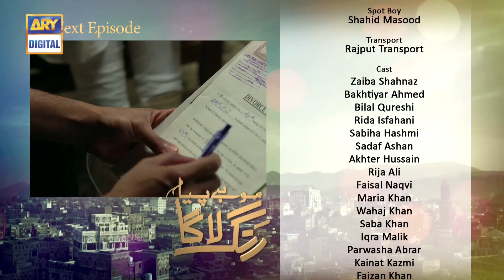Mohay Piya Rang Laaga - Episode 71 - ARY Digital Drama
What happens when two people who really hate each other are tied down in a relationship which

has no escape..?

Life is full of coincidences. Mohay Piya Rang Laaga is a story of Sikandar and Norin who were

strangers to each other and coincidently came across.

They always end up fighting with each other on every random meeting and hate each other the

most but there are some coincidences in life which seem to be destined just like their

marriage.

Norin’s mother is looking for Norin’s perfect match and Sikandar’s mother wants him to get

settled in his life soon. They are excited about their matrimony but they are unaware that they

are getting married to each other.

Sikandar’s sister-in-law; is the wicked character of the family and Tasnim’s sister is

interested in Sikandar. Elder sister of Norin is sweet in nature but evil in her deeds and

Norin’s brother has a cunning wife.

Although their marriage was a coincidence but sometimes the perfect person for you is who you

least expected to be..!!

Director : Arshila Hussain

Cast:
Bilal Qureshi
Rida Isfahani
Akhtar Hasnain
Zaiba Shahnaz as Salma
Rija Ali as Nigar
Sadaf Ashan as Tasnim
Parwasha Abrab as Maham
Ashir Imran
Bushra Khan
Wahaj Khan
Bakhtiyar Ahmed
Sabiha Hashmi as Salma
Saba Khan
Iqra
Rehan Saeed
Faizan Khan
Faisal Naqvi as Allam
Maria Khan as Aizaand others.